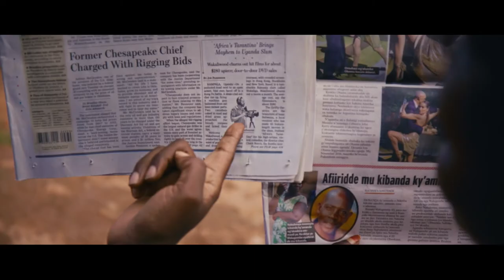ONCE UPON A TIME IN UGANDA Trailer – 2022 New African Film Festival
ONCE UPON A TIME IN UGANDA
Two men from opposite sides of the world come together over a shared love of action cinema in this documentary from Cathryne Czubek (A GIRL AND A GUN) and Hugo Perez (NEITHER MEMORY NOR MAGIC). Dubbed Africa's Tarantino, Isaac Nabwana aka Nabwana I.G.G. (BAD BLACK) is a gonzo underground filmmaker making delirious action films in the slums of Kampala, Uganda. Welcome to "Wakaliwood," where a cottage industry has sprung up around Nabwana and his passionate band of cinephiles, who make the most of shoestring budgets and DIY special effects. On the other side of the world, Alan Hofmanis, a film programmer from New York, discovers Nabwana's films on YouTube and takes the next flight to Kampala. The two strike up an unlikely friendship and soon become brothers in arms as Hofmanis becomes Nabwana's producer and promoter and an unlikely action star. Tensions rise when Nabwana starts to receive international attention and his films go viral, threatening their partnership and all of Wakaliwood. Winner, Grand Jury Prize, 2021 DOC NYC. DIR/SCR/PROD Cathryne Czubek; DIR/PROD Hugo Perez; SCR Amanda Hughes; PROD Gigi Dement, Matt Porwoll, Kyaligamba Ark Martin. U.S./Uganda, 2021, color, 94 min. In English. NOT RATED

For the full lineup and to purchase films and passes,